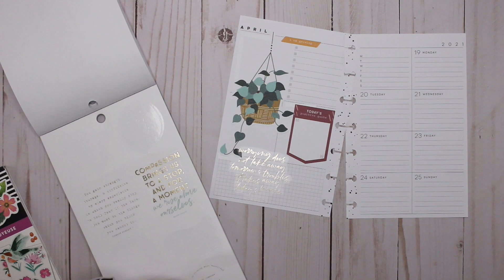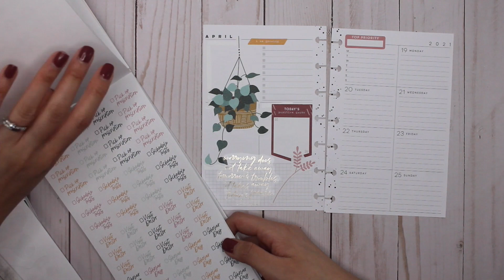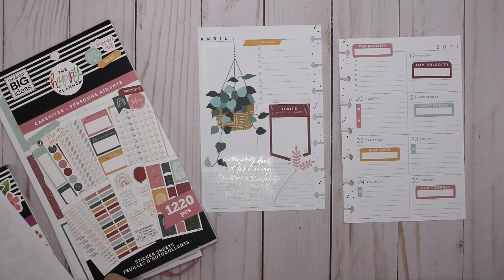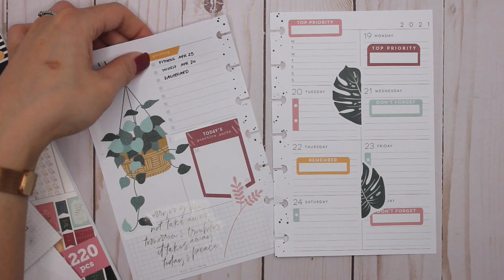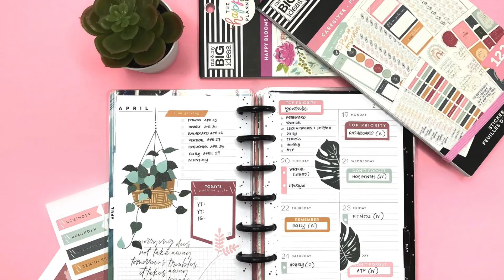PLAN WITH ME // DASHBOARD Happy Planner // Apr 19-25, 2021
My favourite supplies:
- Uni-Ball Micro 0.5
- Papermate Correction Dryline Grip
- X-Acto Z-Series No.1 Precision Knife with Cap (XZ3601T)
- Tweezerman Rose Gold Point Tweezer
- Zebra Pen Mildliner, Double Ended Highlighter, Broad and Fine Tips, Assorted Colors, 15 Pack
- Scotch Thermal Laminator Machine, 5 Minute Warm-up, 9" Input, for Laminating Sheets Up to 5-Mil Thick
- Scotch Thermal Laminating Sheets, 9" x 11.5", 5-Mil Thick, 100 Laminating Pouches
- Neewer 14-inch Outer Dimmable LED Ring Light Kit Includes: 30W Bi-Color 3200K-5600K Small Ring Light, Light Stand, Soft Tube, Phone Holder, Ball Head for Make up Photo Portrait Photography
Emart Photography LED Continuous Light Lamp 5500K Portable Camera Photo Lighting for Table Top Studio - 2 Sets
- Fiskars 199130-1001 Craft Bypass Paper Trimmer, 9-Inch

Music used in video:
Golden Hour by Vlad Gluschenko